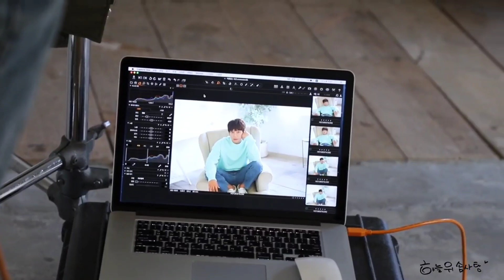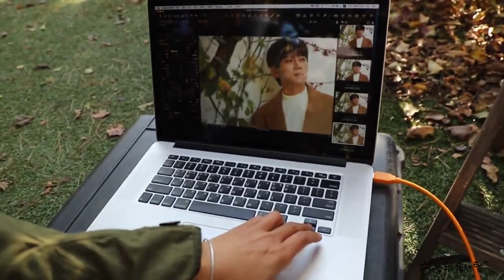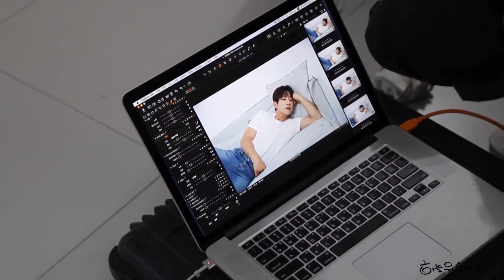TEN2 프로필 촬영 비하인드#황치열#HwangChiYeul#黃致列#ファンチヨル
영상출처 : 황치열공식팬카페